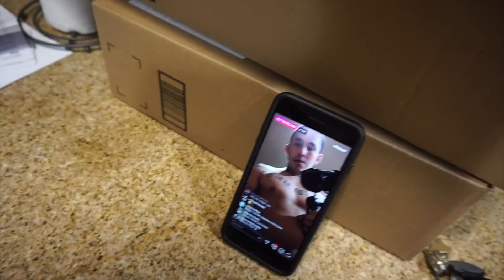NUESTRO PRIMER DIA OFICIAL COMO FAMILIA DE 5!!!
Ya hace un par de meses somos 5 PERO recién nos quedamos solos sin ningún tipo de ayuda asi que por eso digo que fue nuestro primer dia oficial jajaja, no nos fue tan mal :) la verdad nos acostumbramos rápido y creo que lo mejor es dejar que todo fluya